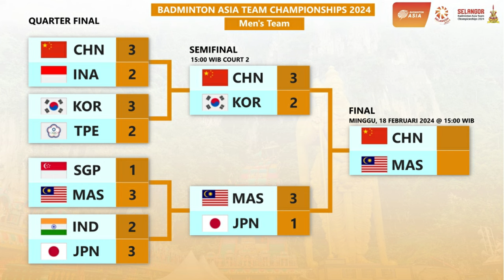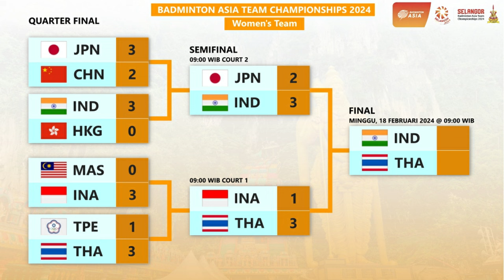Hasil Semifinal & Jadwal Final Badminton Asia Team Championships 2024. Putra China Vs Malaysia